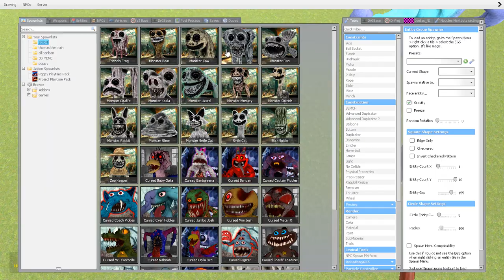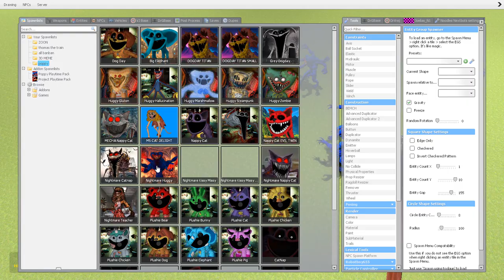HOUSE HEAD, BLOOP, CURSED THOMAS TRAIN, THOMAS VS ALL TREVOR HENDERSON EVERY DEATH POSITION In GMOD-